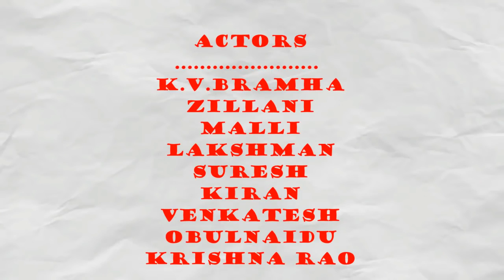Kroorudu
Kroorudu (short films)
Story, Screenplay ,Direction
K v braham (main villain )
Actors
kalluru rudrakirain,
jilani,
suresh,
malli,
laxman,
obul naidu,
krishnarao,
Guntakal-515801.